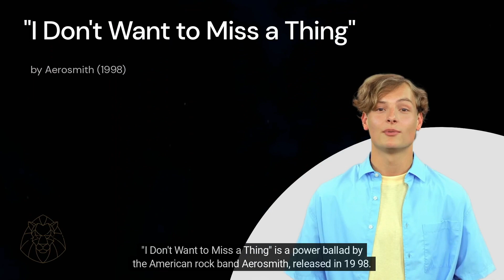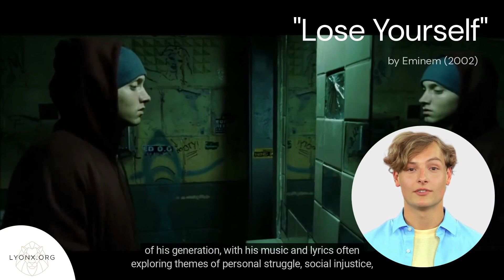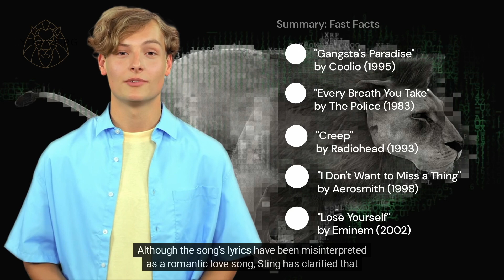Top 40 Songs of the Last 40 Years!!!!!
Welcome to the third episode of our series on the top 40 songs of the last 40 years! In this episode, we're diving into some more unforgettable tunes: "I Don't Want to Miss a Thing" by Aerosmith, "Lose Yourself" by Eminem, "Creep" by Radiohead, "Gangsta's Paradise" by Coolio, and "Every Step You Take" by The Police.

We're thrilled to introduce our new animated avatars from Synthesia.io! With these realistic avatars, you'll get a fully immersive experience as we explore fascinating facts about these iconic songs. Our curator and host, Lyon X, will be taking us through each song's history and significance.

All the information presented in this episode has been sourced from Chat GPT, a knowledgeable resource that has been instrumental in helping us bring you the most accurate and interesting facts about each song.